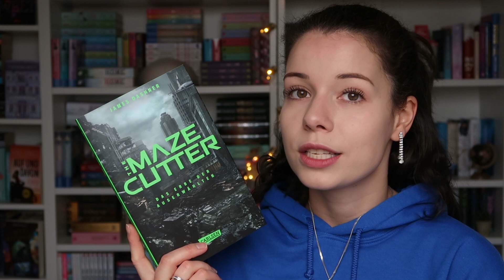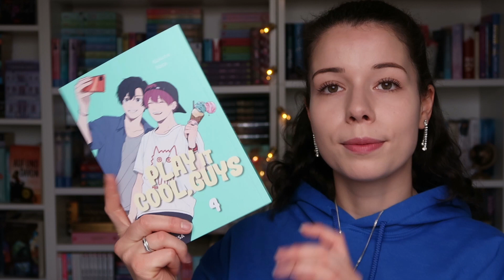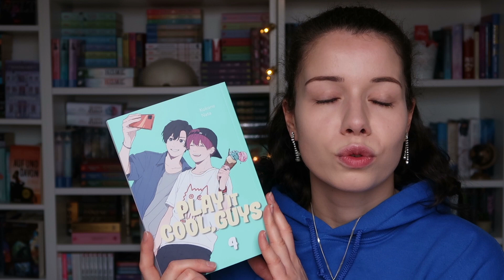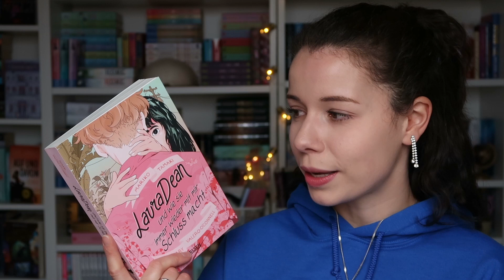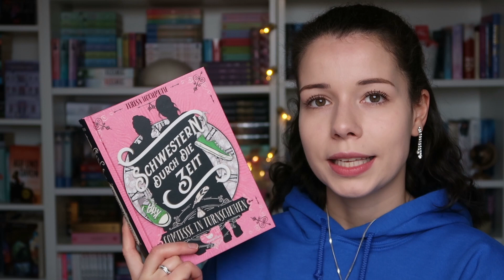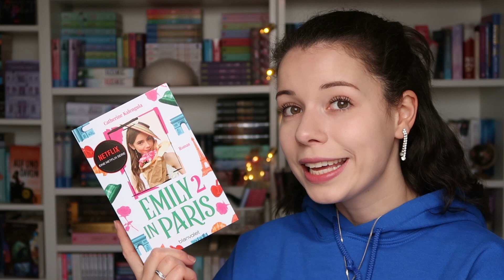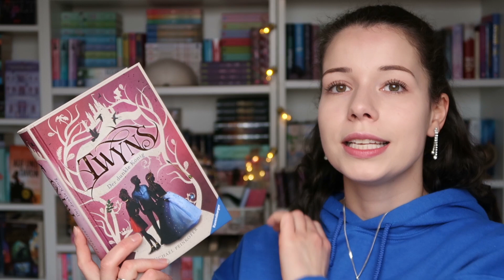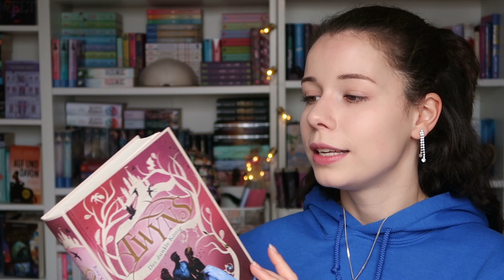LESEMONAT Januar 2023 📚 | Vany xo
► Social Networks ◄

➥ Kamera : Canon Power Shot G7 X Mark II
➥ Stativ : Hama Star 61
➥ Schnittprogramm : Magix Video Deluxe Plus

xoxo,
Vany!